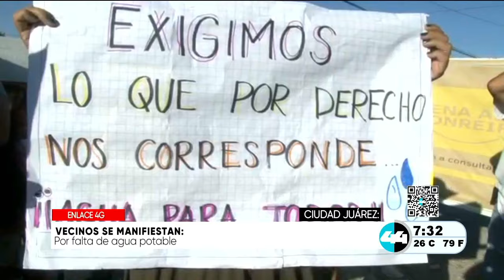Vecinos se manifiestan